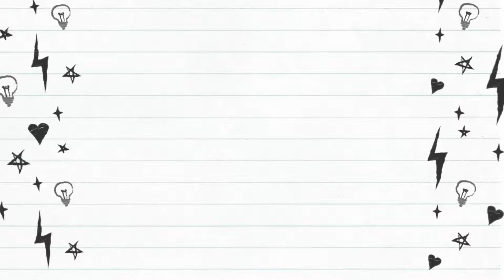Mengenal alat material handling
Politeknik app jakarta